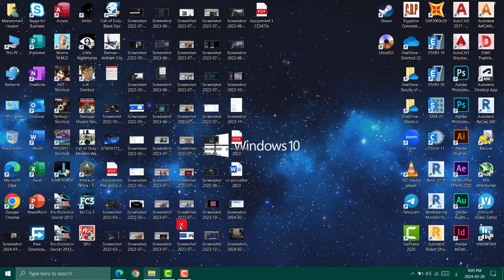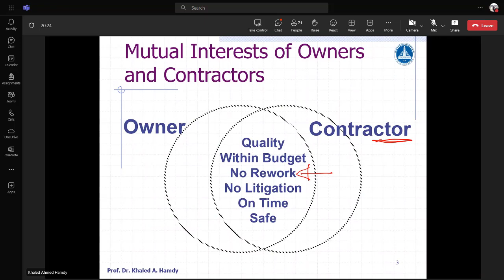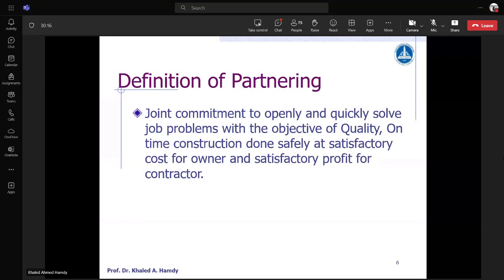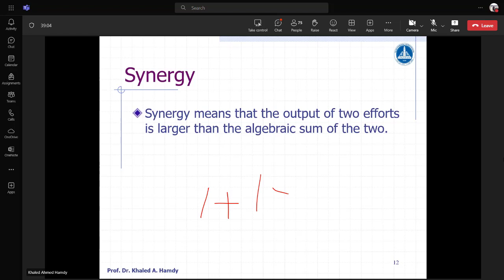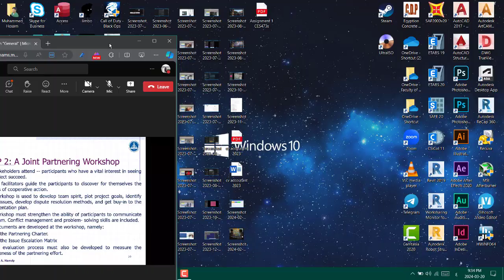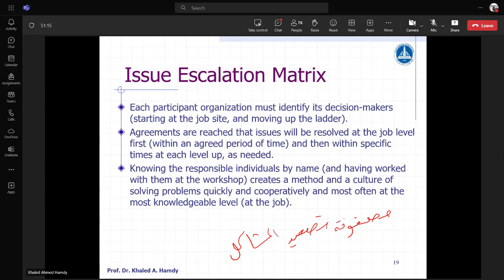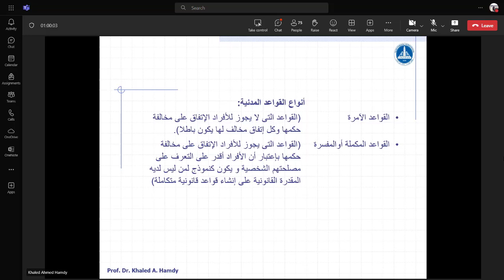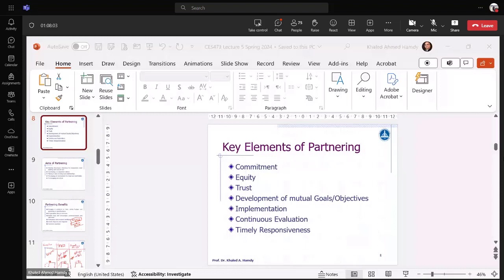Lecture 5 - Contracts